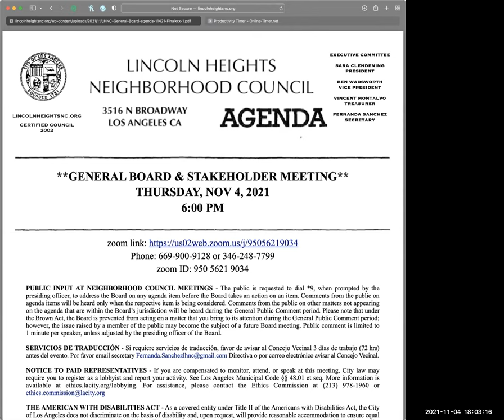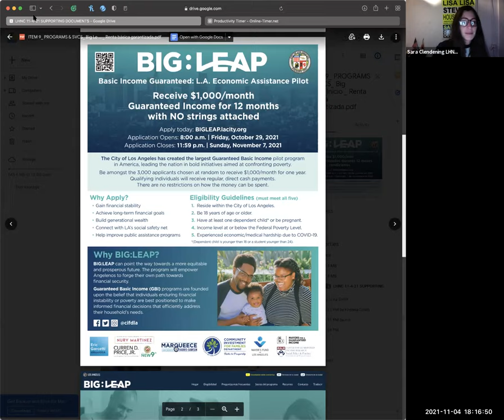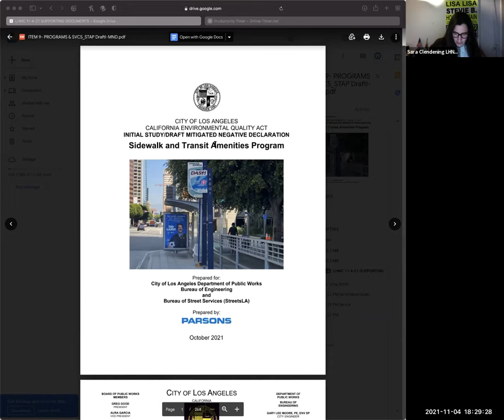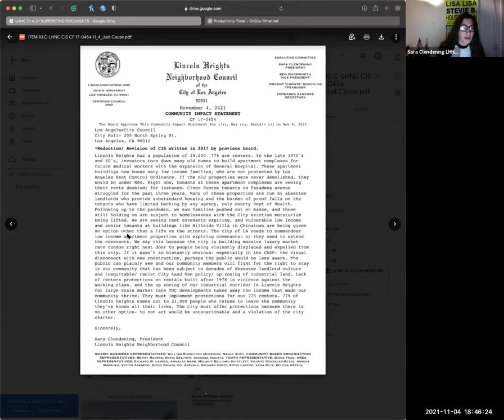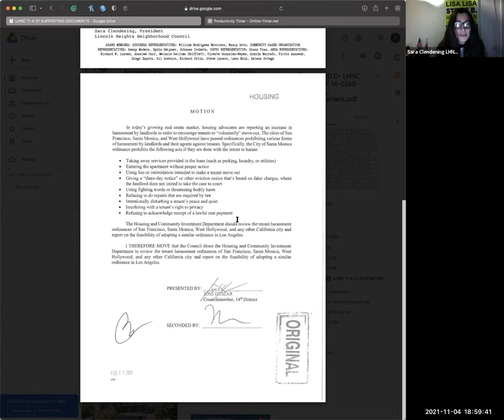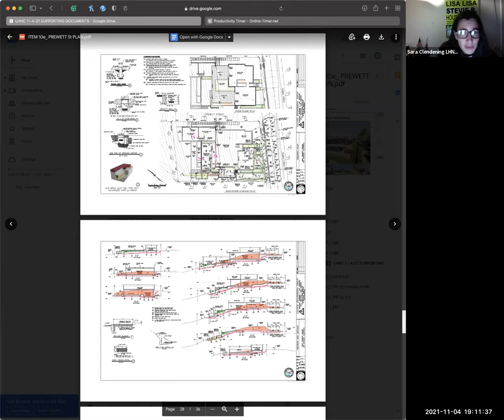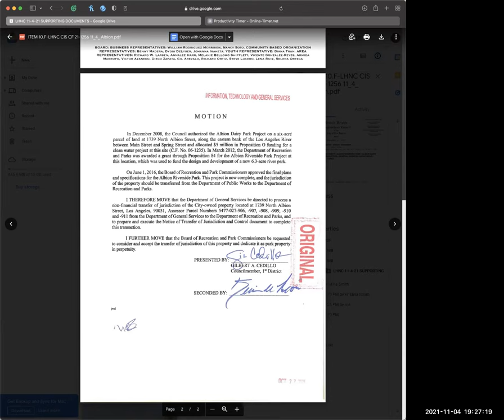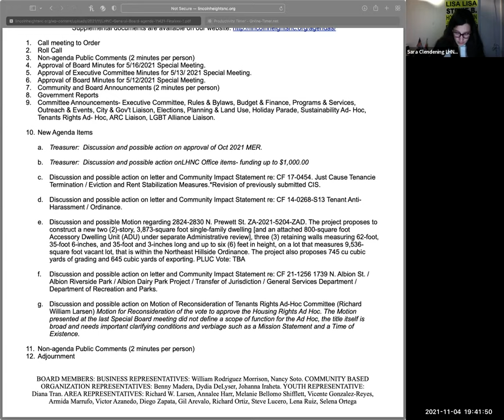LHNC 11/4/21 General Board & Stakeholder Meeting. Lincoln Heights Neighborhood Council LA official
GENERAL BOARD & STAKEHOLDER MEETING
November 4th, 2021

Agenda:
1. Call meeting to Order
2. Roll Call
3. Non-agenda Public Comments
4. Approval of Board Minutes for 5/16/2021 Special Meeting.
5. Approval of Executive Committee Minutes for 5/13/ 2021 Special Meeting.
6. Approval of Board Minutes for 5/12/2021 Special Meeting.
7. Community and Board Announcements
8. Government Reports
9. Committee Announcements
10. New Agenda Items
a. Treasurer: Discussion and possible action on approval of Oct 2021 MER.
b. Treasurer: Discussion and possible action on LHNC Office items- funding up to $1k.

c. Discussion and possible action on letter and Community Impact Statement re: CF 17-0454. Just Cause Tenancie Termination / Eviction and Rent Stabilization Measures.*Revision of previously submitted CIS from 2017 LHNC Board.

d. Discussion and possible action on letter and Community Impact Statement re: CF 14-0268-S13 Tenant Anti- Harassment / Ordinance.

e. Discussion and possible Motion regarding 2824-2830 N. Prewett St. City Planning case # ZA-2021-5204-ZAD. The project proposes to construct a new two (2)-story, 3,873-square foot single-family dwelling [and an attached 800-square foot Accessory Dwelling Unit (ADU) under separate Administrative review], three (3) retaining walls measuring 62-foot, 35-foot 6-inches, and 35-foot and 3-inches long and up to six (6) feet in height, on a lot that measures 9,536- square foot vacant lot, that is within the Northeast Hillside Ordinance. The project also proposes 745 cu cubic yards of grading and 645 cubic yards of exporting. PLUC Vote: oppose.

f. Discussion and possible action on letter and Community Impact Statement re: CF  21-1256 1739 N. Albion St. / Albion Riverside Park / Albion Dairy Park Project / Transfer of Jurisdiction / General Services Department / Department of Recreation and Parks.

g. Discussion and possible action on Motion of Reconsideration of Tenants Rights Ad-Hoc Committee (Richard William Larsen) Motion for Reconsideration of the vote to approve the Housing Rights Ad Hoc. "The Motion presented at the last Special Board meeting did not define a scope of function for the Ad Hoc, the title itself is broad and needs important clarifying conditions and verbiage such as a Mission Statement and a Time of Existence".

11. Non-agenda Public Comments
12. Adjournment

LHNC BOARD MEMBERS: PRESIDENT: Sara Clendening. VICE PRESIDENT: Ben Wadsworth. TREASURER: Vincent "Chente" Montalvo. SECRETARY: Fernanda Sanchez. BUSINESS REPRESENTATIVES: William Rodriguez Morrison, Nancy Stella Soto, vacant.  COMMUNITY BASED ORGANIZATION REPRESENTATIVES: Benny Madera, Dydia DeLyser, Johanna Iraheta. YOUTH REPRESENTATIVE: Diana Tran. AREA REPRESENTATIVES: Richard William Larsen, Annalee Harr, Melanie Bellomo Shifflett, Vicente Gonzalez-Reyes Jr., Armida Marrufo, Victor Azanedo, Diego Zapata, Gil Arevalo, Richard Ortiz, Lena Ruiz, Steve Lucero, Selena Ortega ,vacant.